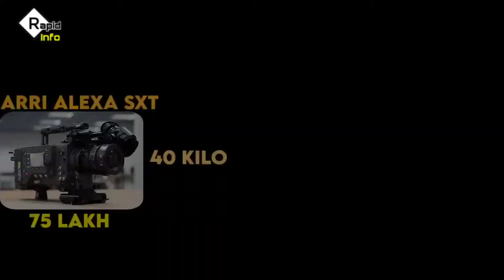Behind The Scenes Of Kgf 2 Making of Kgf 2 Kgf 2 VFX breakdown Rocky Yash Sanjay dutt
KGF chapter 2 | Making of Kgf 2 movie | KGF 2 behind the scenes | VFX effect used in south movies |

Making of South movies
South Indian movie shooting
movies behind the scenes
KGF chapter 2
making of Kgf chapter 2
VFX effects in south movies